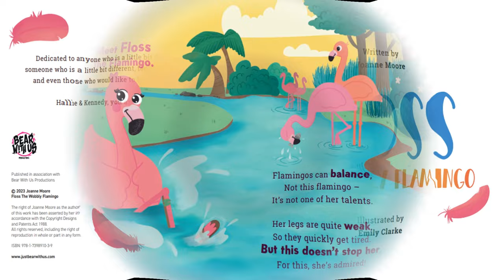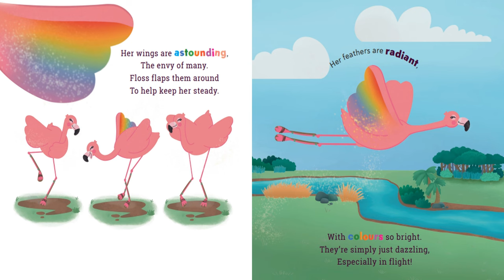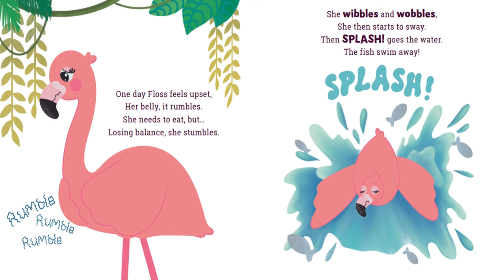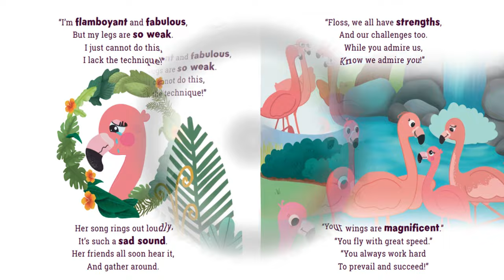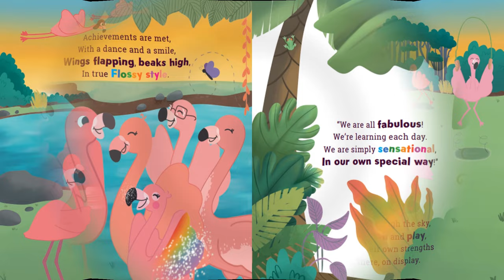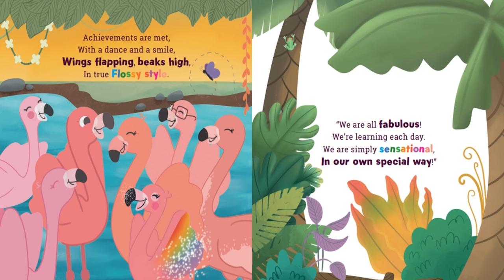FLOSS THE WOBBLY FLAMINGO | Kids Books Read Aloud | Read Aloud Kid's Book | Children's Books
👋Hello Readers,
In this storybook animated story, a sweet flamingo struggles to fit in. This is a heart-warming story about differences, disability, teamwork and self-belief. Will she develop self confidence? Let's see what happens!!!

💫This is a heartwarming, remarkable, kidfriendly, fun, engaging picture story book filled with beautiful illustrated characters, a interesting plot and reading strategies that encourages children to process text, understand its meaning, and to integrate with what they already know. This book enhances comprehension, vocabulary, literacy and learning concepts. This story is great for kids in Preschool, Kindergarten and/or elementary students. It teaches everyone about the importance of loving, appreciating and finding the good in every single day.

📚What is Alos Storytime?
✔Alos Storytime is a place where imaginations rule and learning grows. Join us on various learning adventures as we read childrens books aloud to entertain, educate & inspire a love for reading. We explore various kinds of Children's literature and books such as Children's Fables, Non Fiction Stories, Fiction, Fantasy, Folklore, FolkTales, Fairy Tales, and Bedtime Stories . Our stories will ignite a child's mind using sounds, animation and fun strategic method to help develop the love of reading and reinforce learning strategies such as Print Awareness, Decoding, Word Recognition and Comprehension.